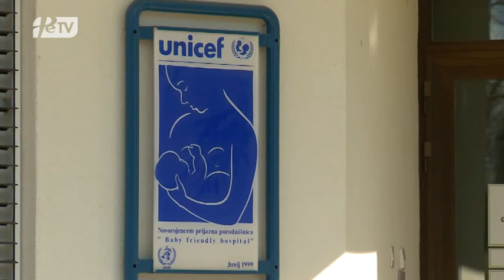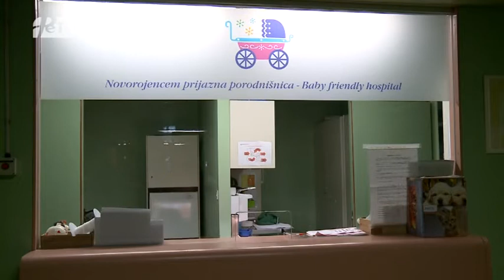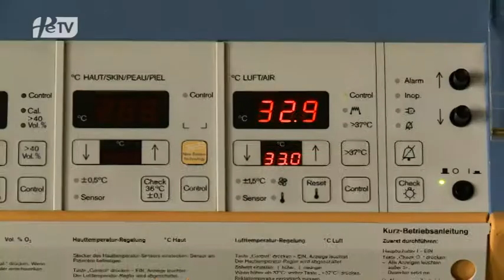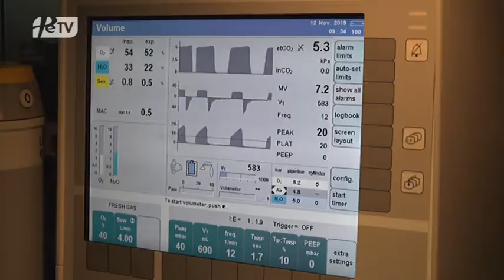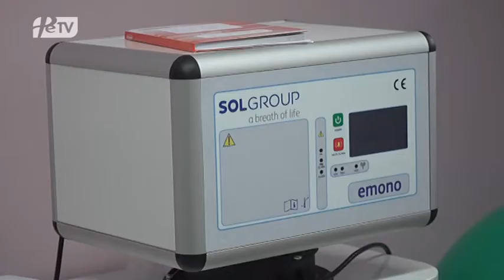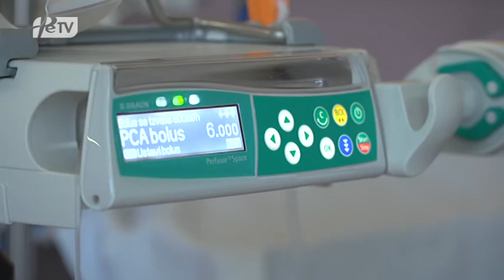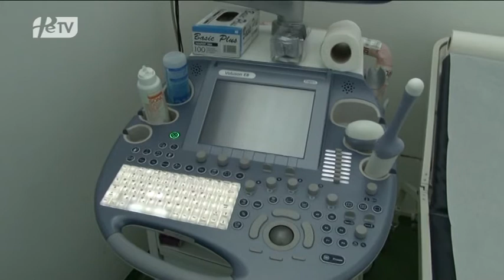PORTAL: Delo v porodnišnici Ptuj